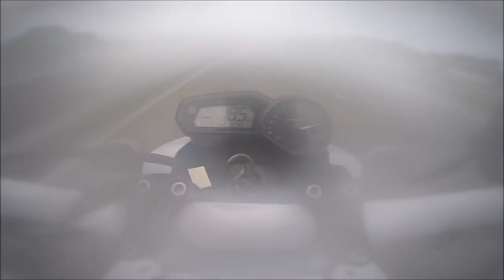PEGAMOS PISTA NA CHUVA MESMO - SÓ OS DOIDOS - LETICIA DA XJ6